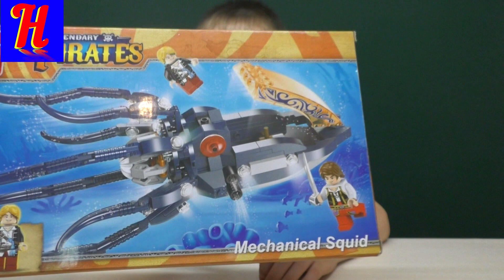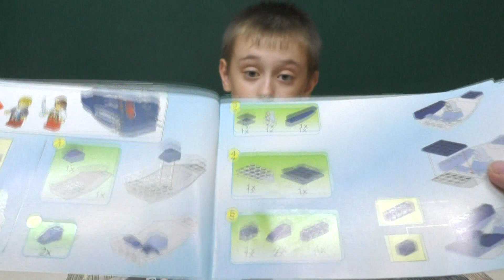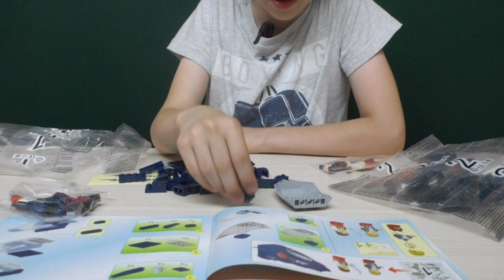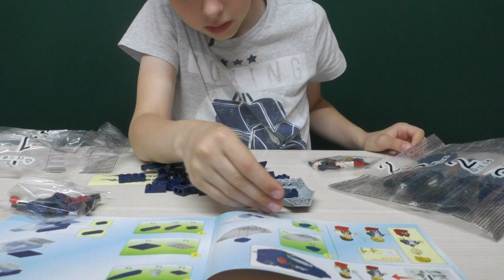КАЛЬМАР. Конструктор легендарные пираты. SQUID. designer of the legendary pirates.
Илья собирает кальмара- подводную лодку пиратов. Конструктор легендарные пираты откроет вам замечательный мир морских приключений. Смотрите видео: КАЛЬМАР. конструктор легендарные пираты. SQUID. designer of the legendary pirates.

Смотрите так же наши видео:
Коктейль из ЧУДО Делаем ДОМА шоколадный ВАНИЛЬНЫЙ и КлУбНиЧнЫй A cocktail of a MIRACLE We do HOME
ЗАБАВНЫЙ ЭкСпЕрИмЕнТ. ВеСЕЛые опЫты. ИгрА для дЕтЕй. It's a FUN Experiment. Fun experiments. Game for children.
Кружка с ЛИТЛ ПОНИ Раскрашиваем Пинки Пай из мультфильма ЛИТЛ ПОНИ Mug with a LITTLE PONY Colorin